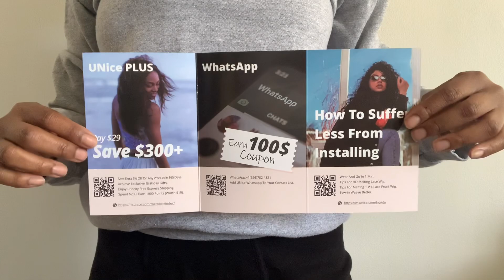How To Get Perfect Deep Wave Hair This Summer Using Straight Hair FT UNICE | The Tastemaker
Direct link to the Undetectable HD Lace wig in the video
Hair detail:24 inch 180% density 13*4 HD lace Straight wig

Quadpay & Sezzle & After Pay & Klarna Now. PAY 4 Equal payment !

PRODUCTS & STYLING TOOLS

Bed Head A Wave We Go Adjustable Deep Waver

Ebin New York Tinted Lace Aerosol Spray [MEDIUM BROWN] 2.7 Oz

Clairol Semi Permanent Root Touch Up Color Blending Gel - Dark Brown - 1.5 fl oz

Got2b Glued Styling Spiking Glue

Edited with VLLO (Phone App)